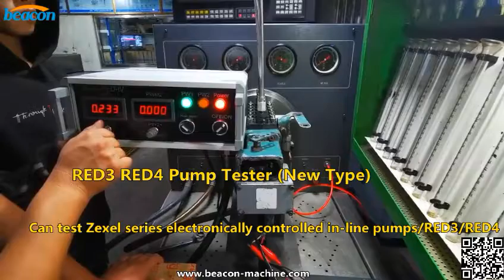BEACON Electronically red4 edc pump tester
BEACON Electronically red4 edc pump tester controlled in-line pump RED3 RED4 electronic governor Tester.The electric control pump is an inline pump system equipped with RED (RED3 or RED4) series electronic governor, which controls the injection quantity of the direct pump diesel engine through a computer. The system is characterized by: low fuel consumption of the direct pump diesel engine and improved diesel engine emissions.